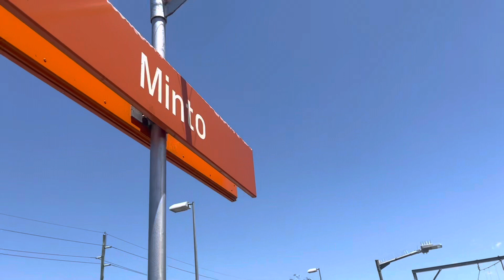Sydney Transport Vlog 372: Minto Trainspotting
Vlog 372

Minto Trainspotting

09/01/23